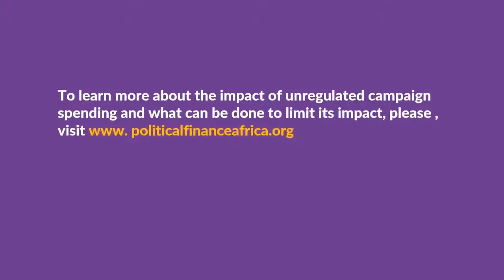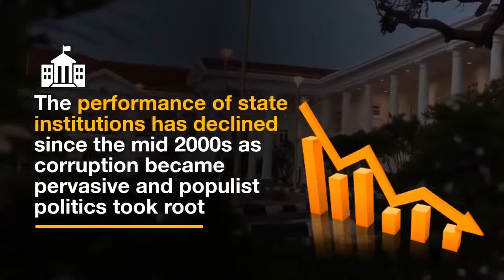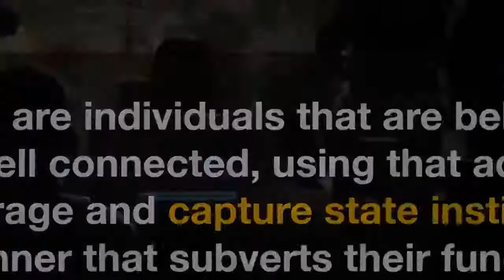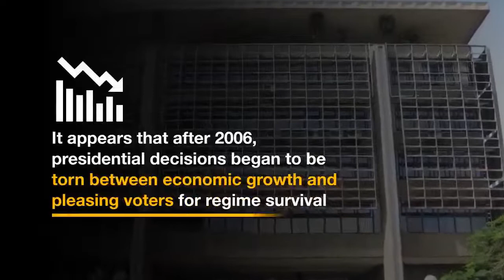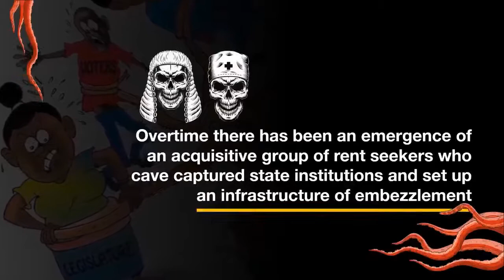Political Corruption and State Capture in Uganda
A virtual discussion with Ms Cissy Kagaba, Executive Director, Anti-Corruption Coalition Uganda (ACCU) on Political Corruption and State Capture in Uganda hosted by Felix Kafuuma, Head of Programmes, ACFIM